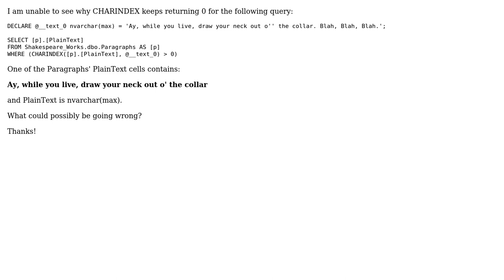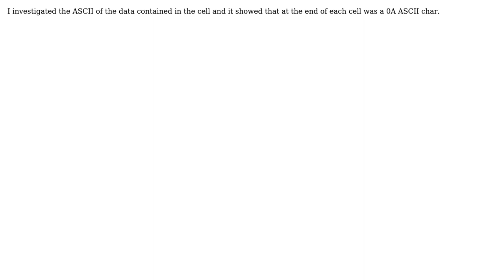Why is CHARINDEX returning 0? (2 Solutions!!)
Why is CHARINDEX returning 0?

With thanks & praise to God, and with thanks to the many people who have made this project possible! | Content (except music & images) licensed under CC BY-SA | Music | Images & others | With thanks to user igy234 user Harry Stout and the Stack Exchange Network Trademarks are property of their respective owners. You are responsible for your own actions.